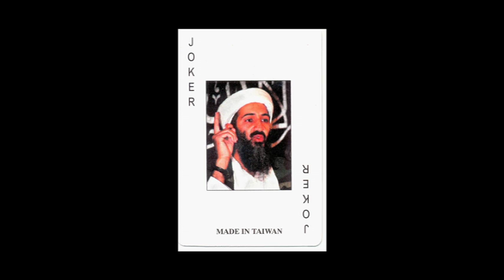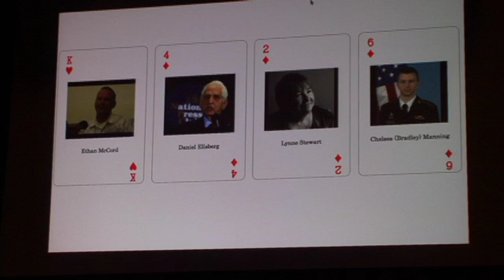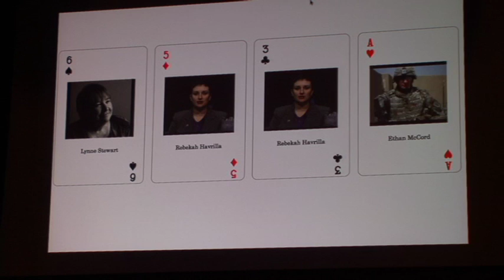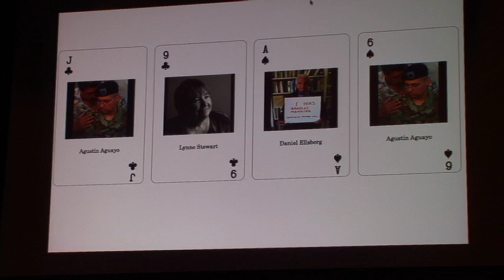The Snowden Affair: The Surveillance State & Witch Hunts In Everyday Life Panel 5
The Snowden Affair: The Surveillance State & Witch Hunts In Everyday Life, October 22, 2013
Panel 5: Tami Gold, Sha Sha Feng, Freddy Bastone